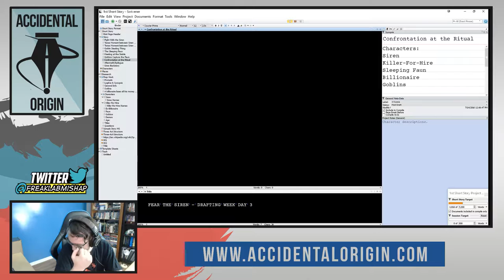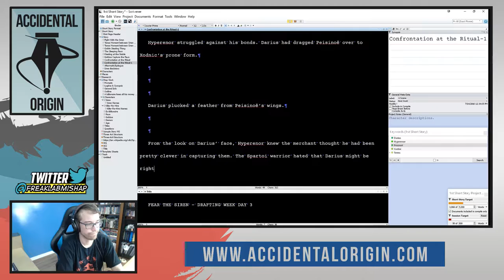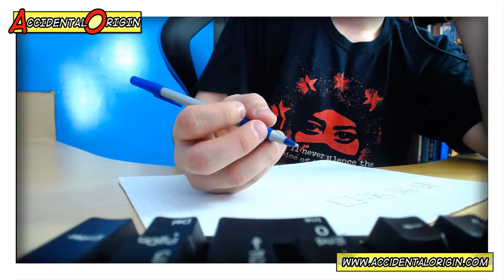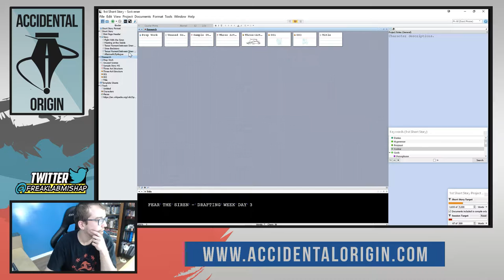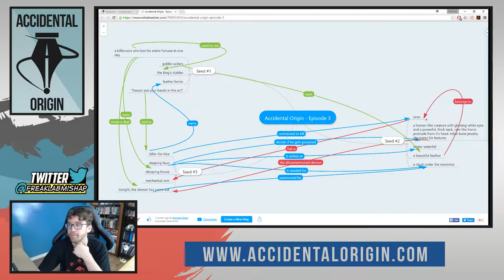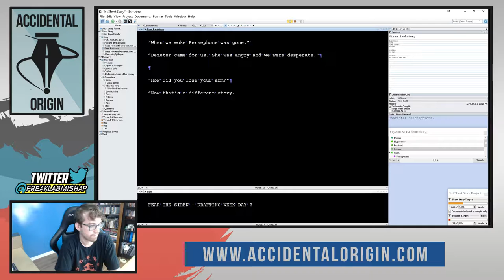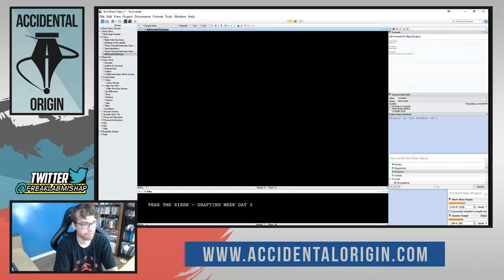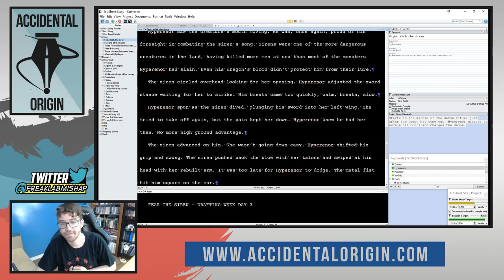Accidental Origin - Drafting Week Day 4